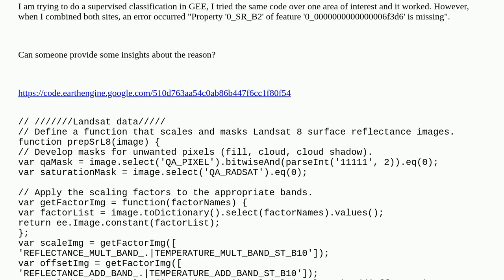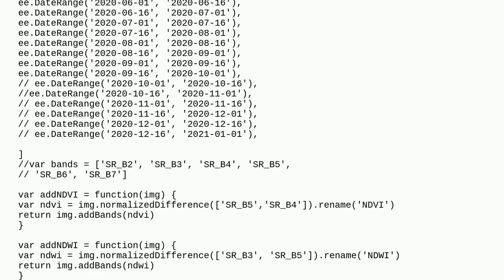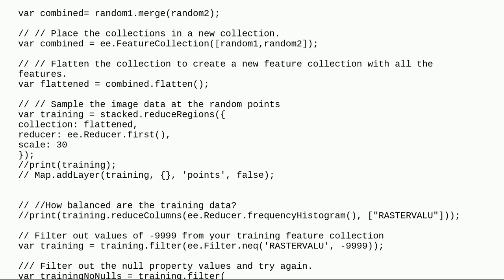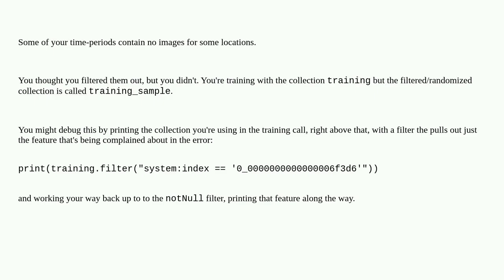Error in GEE: Property of feature is missing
A special thanks goes out to the community

  error google-earth-engine random-forest